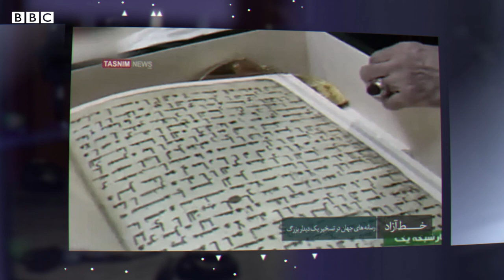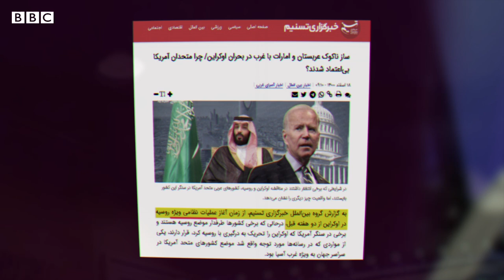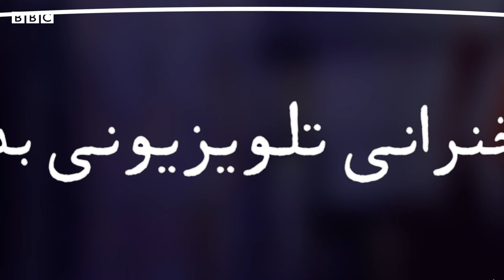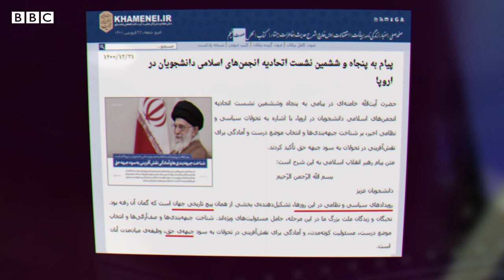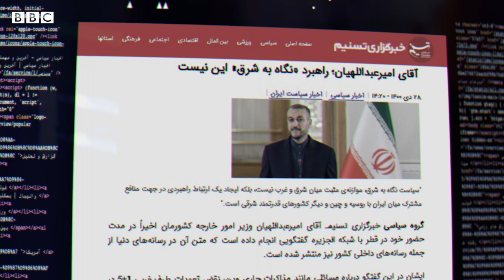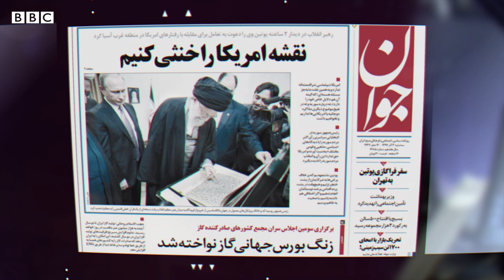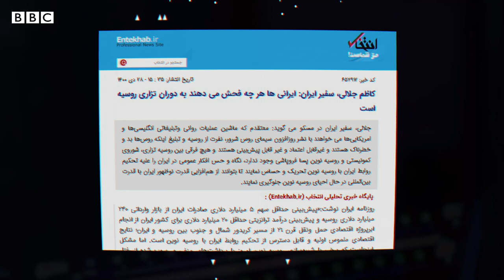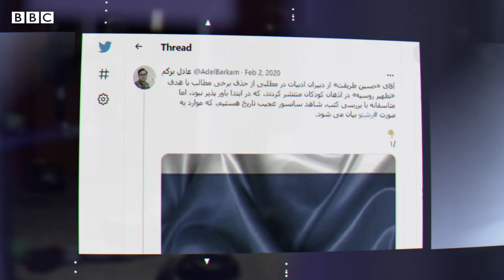گفتمان شیفتگی به روسیه پوتین - بین سطور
حسین باستانی در این برنامه، به بازخوانی شیفتگی آیت الله خامنه ای و حکومت او به ولادیمیر پوتین و سیاست هایش می‌پردازد. این بررسی، با مرور بین سطور مواضع رهبر و معتمدانش در طیف متنوعی از موضوعات انجام می‌شود: اعم از هیجان‌زدگی از حمله روسیه به اوکراین، معرفی حمله اخیر به عنوان مقدمه ظهور امام زمان، تمجیدهای نامتعارف از "شخصیت" ولادیمیر پوتین یا حتی تمجید از "نژاد" روس‌ها.

Tehran’s Fascination with Putin’s Russia
By: Hossein Bastani

This programme assesses Ayatollah Khamenei's fascination with Vladimir Putin and his policies. This assessment is carried out by reviewing the positions of the Iranian leader and his confidants on a variety of topics such as; the excitement about the Russian invasion of Ukraine; the introduction of this invasion as a prelude to the advent of the Shia Saviour, Mahdi; the unusual praise of Vladimir Putin's "character", or even admiring the Russian race.